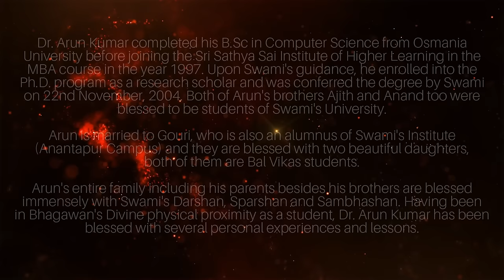I witnessed THIS Unbelievable Miracle | Dr. Arun Kumar | Samarpan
In this special Samarpan episode, Dr. Arun Kumar shares a remarkable Room Miracle that took place during Swami’s Birthday celebrations. After being told by the accommodation office that he wouldn’t be given the same room as last time due to it being occupied, Swami assured Dr. Arun during Darshan that he would indeed receive the same room. In a miraculous turn of events, the previous occupants unexpectedly moved out, allowing Dr. Arun to stay in the exact room Swami had promised. This Room Miracle highlights Swami’s divine power, omniscience, and His personal care for each devotee.

As we approach Swami’s Birthday, this inspiring story reminds us of Swami’s loving presence and the ways He fulfills His promises to devotees. Dr. Arun, an esteemed alumnus of the Sri Sathya Sai Institute of Higher Learning, and a devoted family man, has been blessed with countless personal interactions with Swami, making this Room Miracle especially meaningful.

In this episode, you’ll discover:

The Room Miracle that occurred during Swami’s Birthday celebrations.
How Swami’s omniscience turned an impossible situation into reality.
Dr. Arun’s experiences and lessons from Swami’s divine presence.

Keywords & Tags:
Room Miracle, Swami’s Birthday, Divine Miracle, Swami’s Promise, Dr. Arun Kumar, Samarpan, Bhagwan Sri Sathya Sai Baba, Sai Teachings, Sri Sathya Sai Institute of Higher Learning, Devotee Story, Spiritual Miracle, Swami’s Omniscience, Sai Devotees, Swami’s Birthday Celebration, Miraculous Room Story.

💬 Engage with Us: Have you experienced a miracle from Swami? Share your story in the comments below!